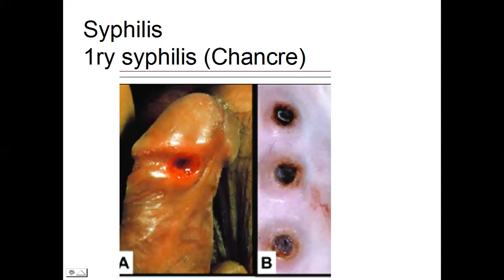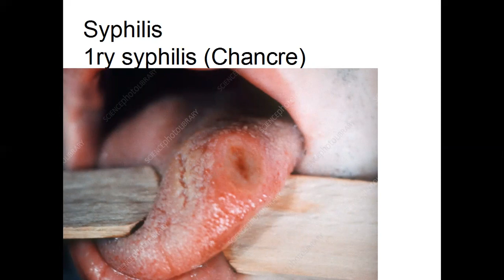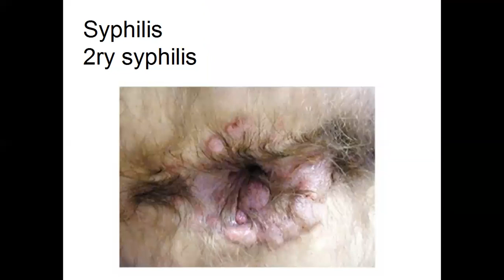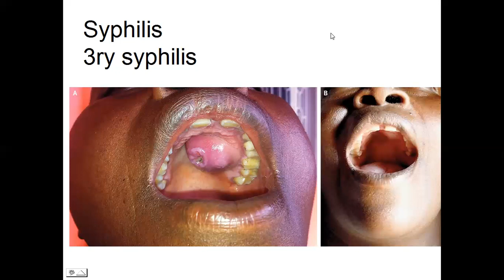STDs Undergraduate 2